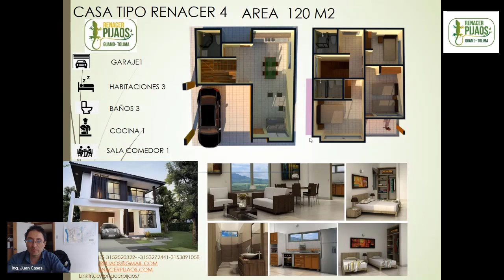120M2 CONSTRUIR UNA CASA CAMPESTRE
120 M2 CONSTRUIR UNA CASA CAMPESTRE